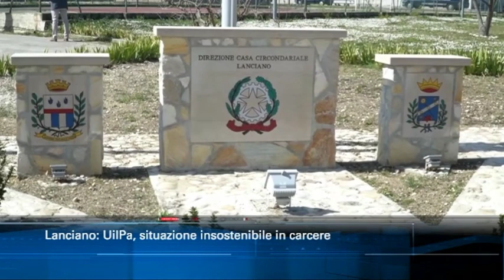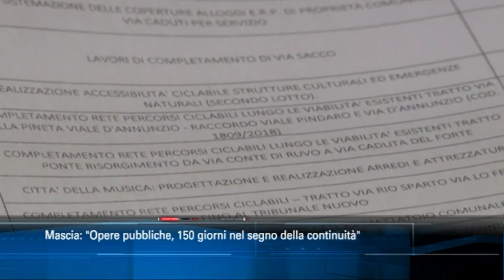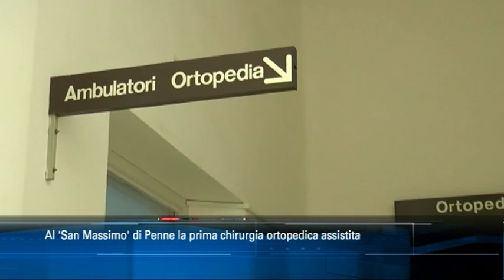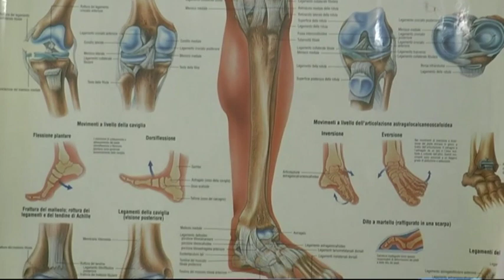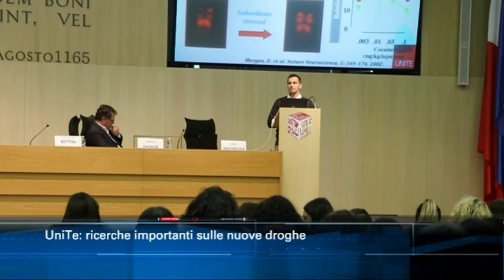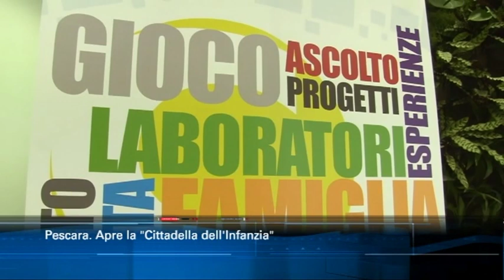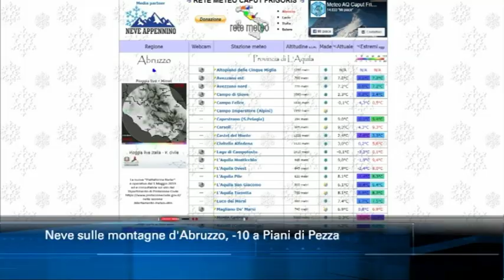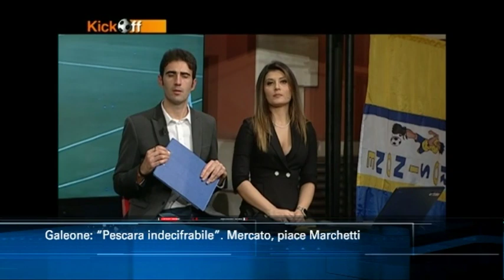TgSei edizione delle 14 di mercoledì 11 dicembre 2019